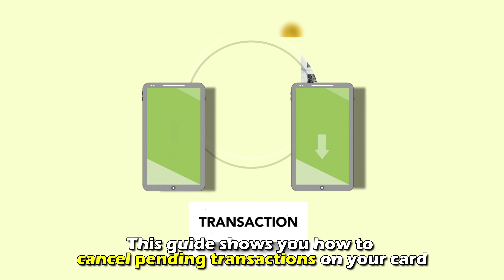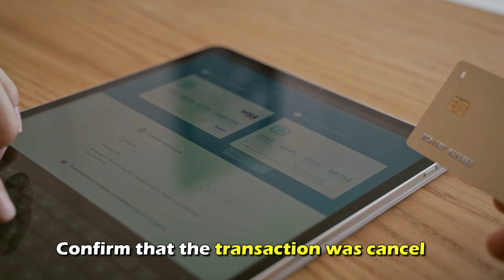How To Cancel Payment/Pending Transaction On A Credit Card (How Do I Cancel A Credit Card Payment)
How To Cancel Payment/Pending Transaction On A Credit Card (How Do I Cancel A Credit Card Payment). In this video tutorial I will show you how to cancel payment on a credit card.

You may cancel a pending transaction because you suspect fraudulent activity or want to stop a purchase. Your reasons will determine the method to use. This guide shows you how to cancel pending transactions on your card.

When you suspect fraudulent activity.
The best way to address a fraudulent transaction on your card is to call your issuer.
2. Have the transaction details on hand.
3. Call your issuer and request them to cancel the transaction.
4. Confirm that the transaction was canceled.

When you want to cancel a purchase or subscription.
In this case, it’s wise to contact the merchant and ask them to reverse the transaction. The merchant can release the hold on your card so your money is refunded. Confirm that the transaction was canceled.